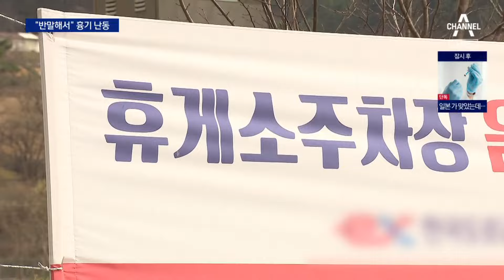“시끄러워” “왜 반말해”…말다툼에 흉기난동 | 뉴스A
“시끄러워” “왜 반말해”…말다툼에 흉기난동

이웃의 오토바이 소리가 시끄럽다는 이유로, 반말을 했다는 이유로, 화를 못 참고 흉기를 휘두르는 사건이 잇따라 벌어졌습니다. 강경모 기자가 취재했습니다.

〈평일〉
08시 00분 라디오쇼 정치시그널 (유튜브 라이브)
08시 50분 김진의 돌직구 쇼
10시 20분 김진의 더라방 (유튜브 라이브)
12시 00분 뉴스A 라이브
15시 50분 강력한 4팀
17시 20분 뉴스TOP10
19시 00분 뉴스A

〈주말〉
12시 00분 토요랭킹쇼·뉴스A 라이브
17시 40분 뉴스TOP10
19시 00분 뉴스A

〈평일〉
08시 00분 라디오쇼 정치시그널 (유튜브 라이브)
08시 50분 김진의 돌직구 쇼
10시 20분 김진의 더라방 (유튜브 라이브)
12시 00분 뉴스A 라이브
15시 50분 강력한 4팀
17시 20분 뉴스TOP10
19시 00분 뉴스A

〈주말〉
12시 00분 토요랭킹쇼·뉴스A 라이브
17시 40분 뉴스TOP10
19시 00분 뉴스A